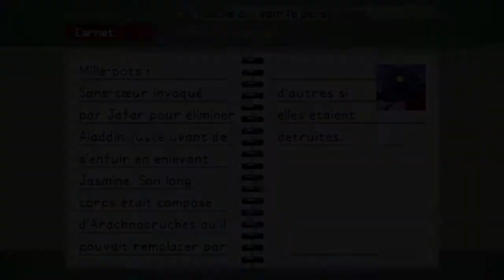Kingdom Hearts FM - Episode 19 : La mauvaise tête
Hé bien nous avons été d'une grandiose efficacité.
Notez d'ailleurs que le trio n'essaie même plus de chercher Kairi ou le Roi, il semble juste aller dans un monde parce qu'il est là. Mais c'est un détail.
Plus important, nous avons réussi à discuter dix secondes avec Jasmine avant qu'elle ne soit capturée, puis on a sauvé Aladdin un peu au pif.
Et maintenant, on va aller sauver la demoiselle, sauver Agrabah, et vaincre Jafar ! Probablement pas dans cet ordre-là.
Enfin, j'espère.